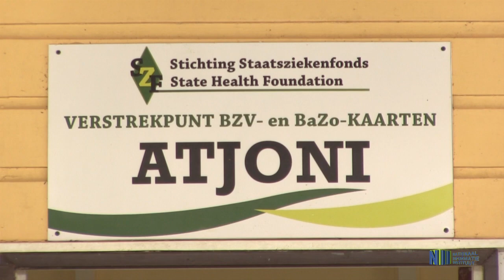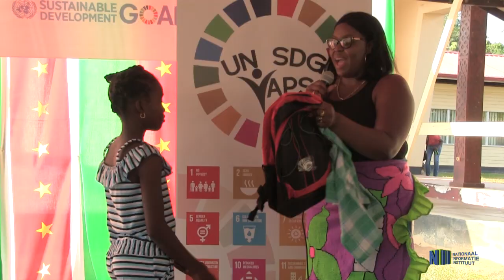START UNSDG-AMBASSADEURS SCHOOLTASSEN PROJECT TE ATJONI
‘Kwaliteit van het onderwijs als een van de belangrijke doelen moet gegarandeerd zijn’, dit is het streven van de UNSDG-ambassadeurs met het schooltassen project. Dit project dateert van 2008 waarbij er 250 tassen zijn gedoneerd aan leerlingen. Dit jaar zullen er landelijk 40.000 schoolpakketten verstrekt worden. De start was op woensdag 11 september.